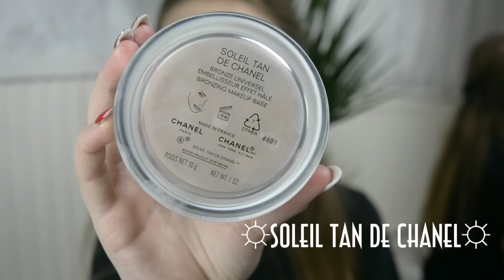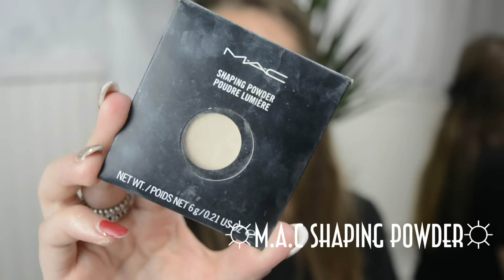NEW YEARS PARTY MAKEUP | JASMINE CLOUGH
I hope you all enjoyed todays video, and like the final look. If you did make sure to give it a thumbs up and leave any questions comments or concerns down below and i will try and answer as many as i can!

Jasmine Clough C/O Red Hare
Somerset House
Strand
London
WCR2 1LA

And finally HAPPY NEW YEAR

Jas x